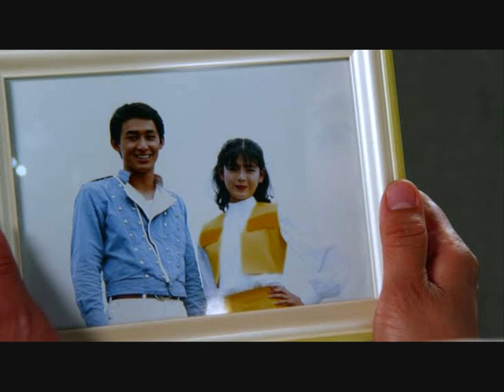ANG KINAMATAY NG AKTOR NA GUMANAP NA SHAIDER